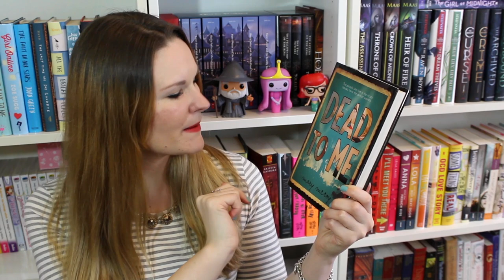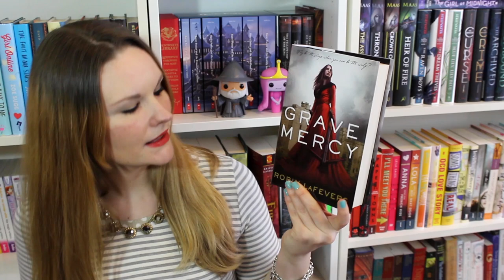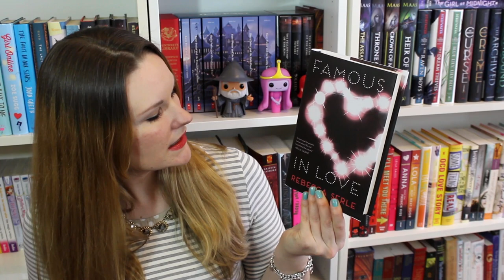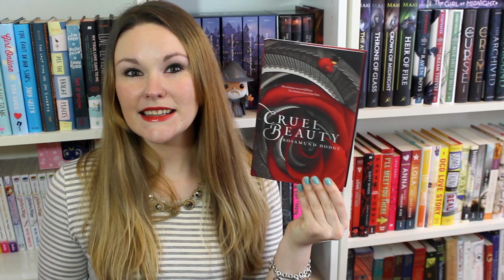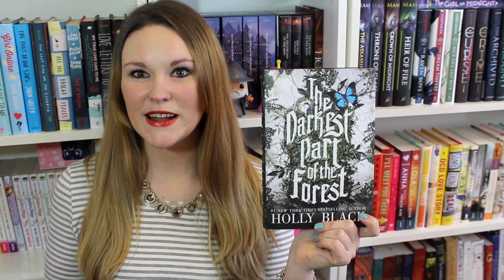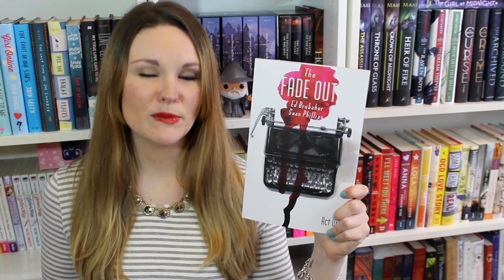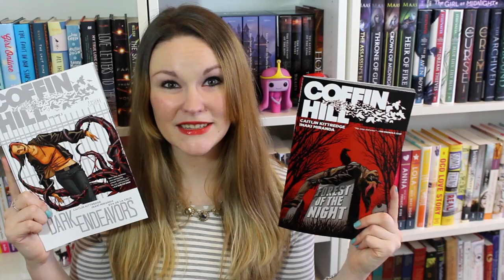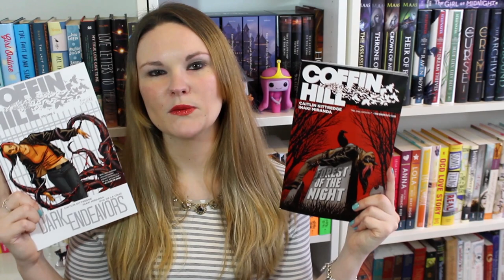Book Haul - March 2015 (Plus Two Games!)